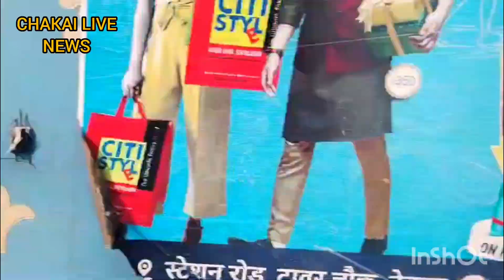जब चकाई के अंडीडीह में सड़क दुर्घटना में घायल को देखकर सड़क पर उतरे पूर्व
चकाई प्रखंड अंतर्गत चंद्रमंडीह थाना क्षेत्र के चकाई देवघर मुख्य मार्ग के अंडीडीह गांव के पास सड़क दुर्घटना में घायल पड़ा युवक दर्द से कराह रहा था ! इसी बीच क्षेत्र दौरे पर निकले पूर्व MLC संजय प्रसाद ने फौरन अपनी गाड़ी रुकवा कर वाहन से उतर कर अपने जदयू कार्यकर्त्ता से घायल को ऑटो से चकाई रेफरल अस्पताल भिजवाया ! फिलहाल घायल का इलाज चल रहा है !